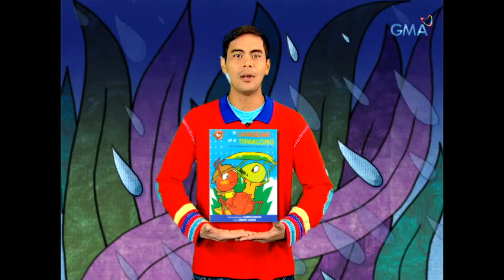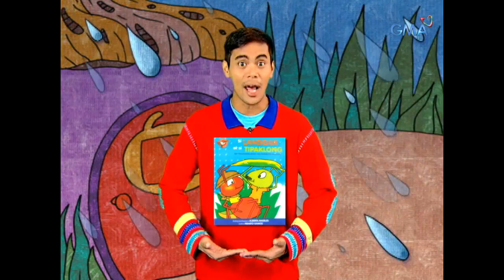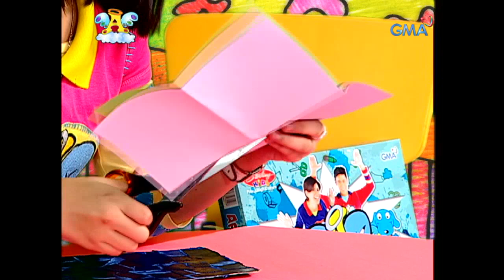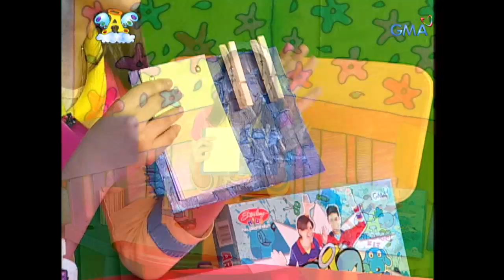Art Angel: The art of finger painting with Pintado | Full Episode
Gamit lamang ang ating mga daliri, makalilikha na tayo ng isang makulay na obra tulad ng gawa ni Pintado! Tunghayan ang sining ng finger painting sa episode na ito!